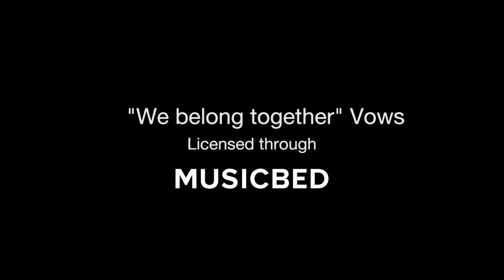Keelia and Brian's wedding film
Sync Id

MB01NHNROECKBVO